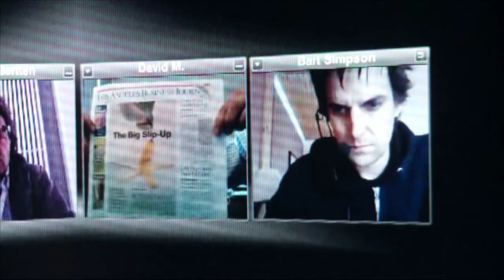Big Boys Gone Bananas!*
What is the impact on freedom of speech and the press when a big corporation attempts to suppress criticism and manipulate the media?

Documentary filmmaker Fredrik Gertten found out when he debuted his previous film, BANANAS!, which portrays the struggle of 12 Nicaraguan plantation workers who brought a lawsuit challenging fruit giant Dole Food's use of a banned pesticide.  Shortly after BANANAS! was selected to premiere at the Los Angeles Film Festival, Gertten received an unsettling note that the festival had withdrawn the film from competition.  Soonafter, a scathing article about the film appeared in the L.A Business Journal.  Within weeks, the filmmaker was embroiled in a major legal and public relations battle with Dole to save their premiere, their film, their reputations, and their freedom of speech.
Corporate efforts to censor criticism gain startling immediacy as Gertten decides to film the whole confrontation with Dole.  Eventually, he takes the offensive, filing a countersuit and organizing a media campaign of his own to challenge Dole's tactics.  The resulting film, BIG BOYS GONE BANANAS!*, is a dramatic cautionary tale about corporate power and press manipulation, a reminder of the importance of independent film in today's more timid media world, and a case study of how individuals can fight back to protect freedom of speech and encourage a truly free press.